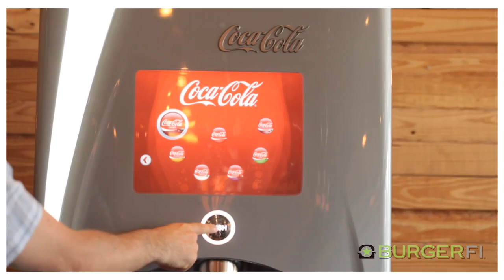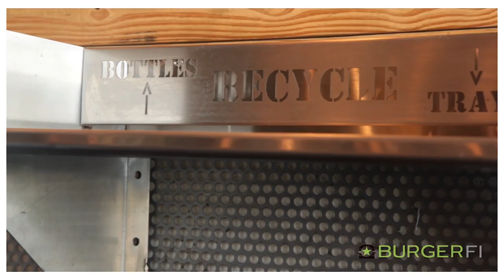BurgerFi Franchise Video